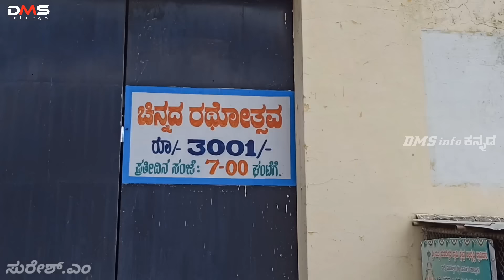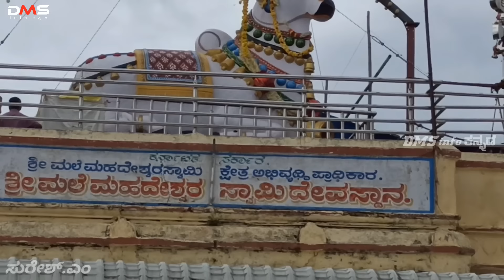ಮಲೈ ಮಹದೇಶ್ವರ ಬೆಟ್ಟMale Mahadeshwara betta|MM hills|Mahadeshwara hill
Hi friends in this video I am exploring about male Mahadeshwara hills